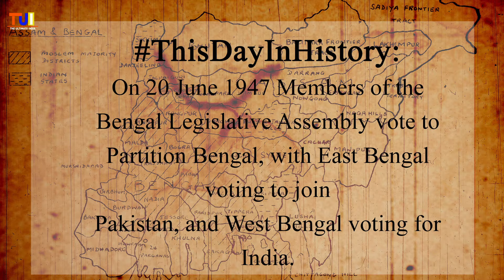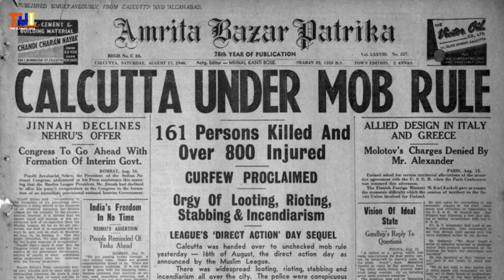Man Who Saved Kolkata | Story Of Gopal Patha | History of Bengal